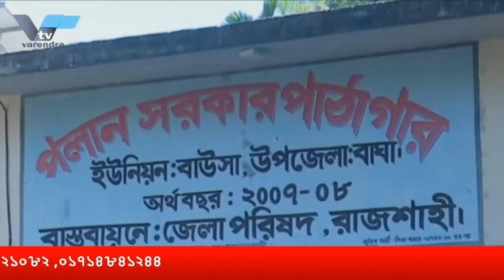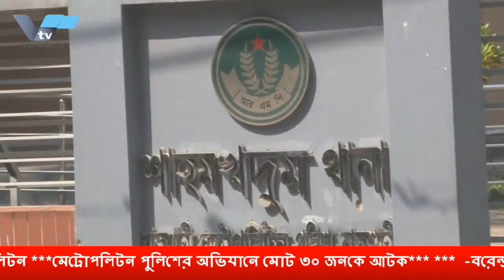চিরনিদ্রায় শায়িত হলেন আলোর ফেরিওয়ালা